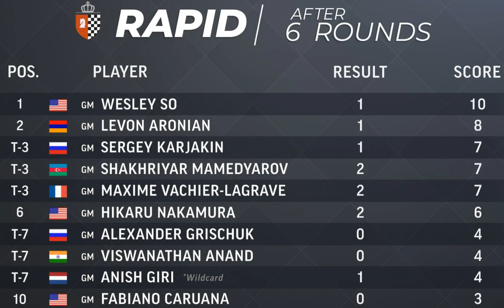Gran Chess Tour - Caruana recibe un mate de Mamedyarov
Foto de portada de Mamedyarov.
Lichess: nau64
Donativos para el canal: